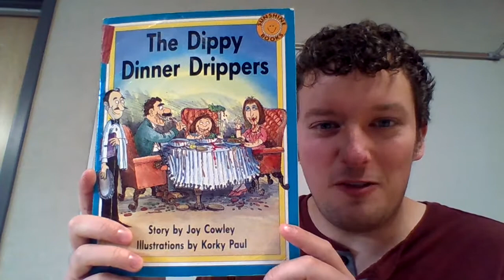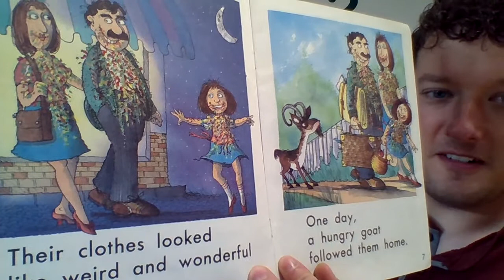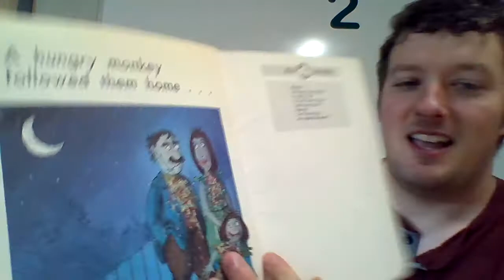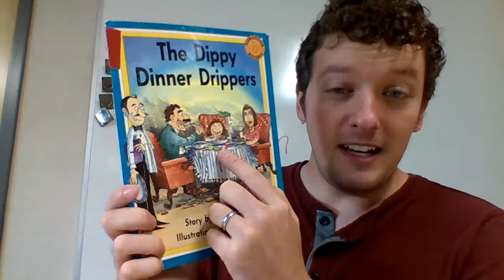Mr. Tim reads "The Dippy Dinner Drippers"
Enjoy as I read "The Dippy Dinner Drippers" written by Joy Cowley & Illustration by Korky Paul.